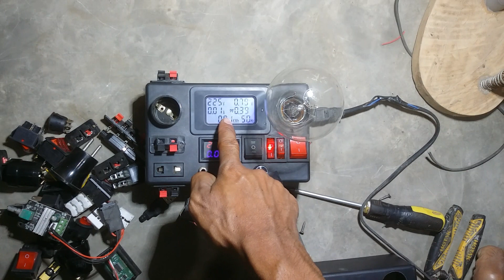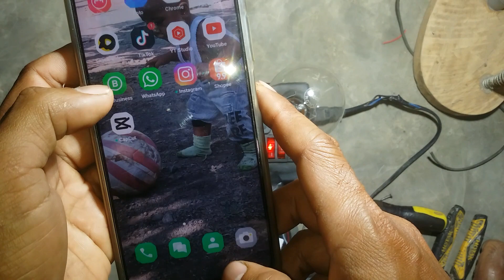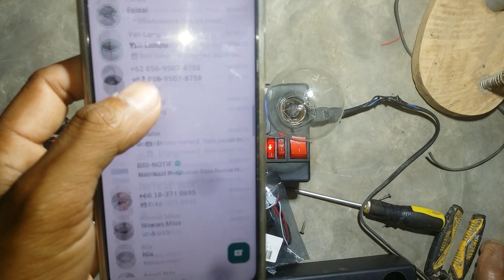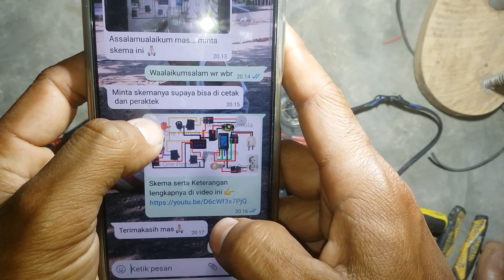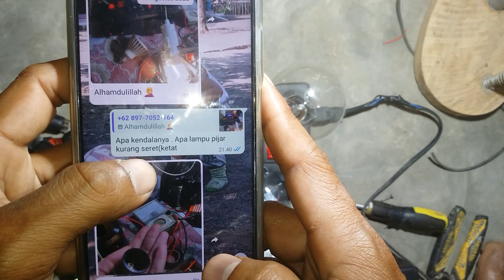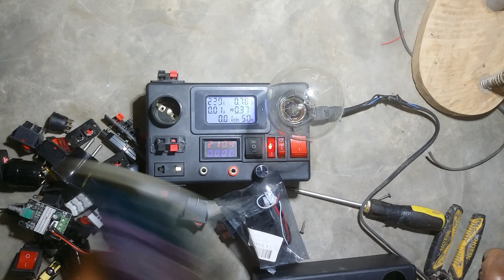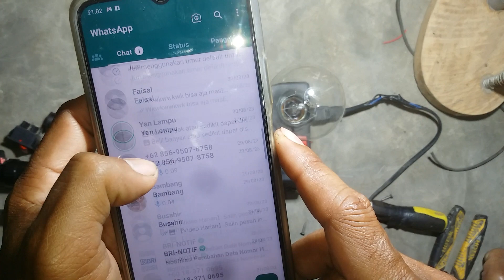3 opsi alat servis lampu,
Assalamualaikum wr.wb.
Selamat datang dichanel youtube kami.
Semoga selalu diberikan kesehatan dan dimudahkan rezekinya. terimakasih sudah menonton video kami.. tetap dukung kami ya... dengan cara klik subscribe dan agar tidak ketinggalan info video terbaru kami aktifkan lonceng notifikasinya juga ya. jika ada pertanyaan atau masukan tinggalkan komentar,,, jika menyukai video2 kami silahkan like.. dan juga sekiranya bermanfaat boleh dishare / dibagikan ke semua teman2 terdekatnya.

Bahan bahan
1, volt amper meter
2, modul HVDC
3,watt meter
4,psu , menggunakan modul charger
5,fiting lampu
6,lampu pijar anti konslet 200w, atau 100w
7,saklar
8, banana jack
9,kabel
10, box sesuaikan dg selera masing2